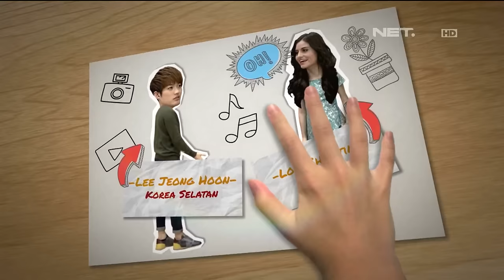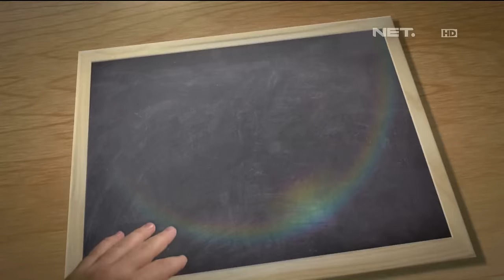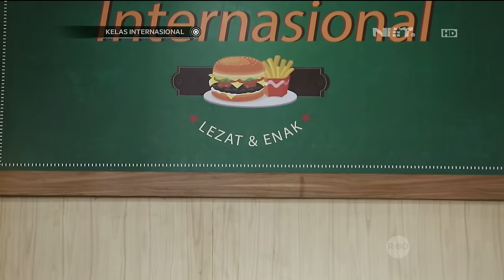Kelas Internasional - Episode 72 - Casting Lagi - Part 1/3